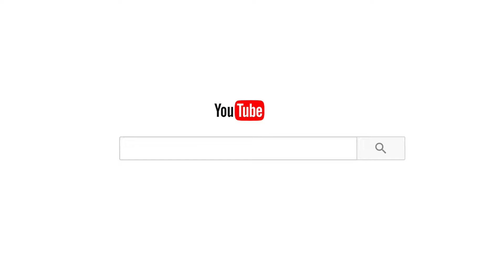स्वराज की परिभाषा और उसका उद्भव | Aditya Mukherjee | NMF